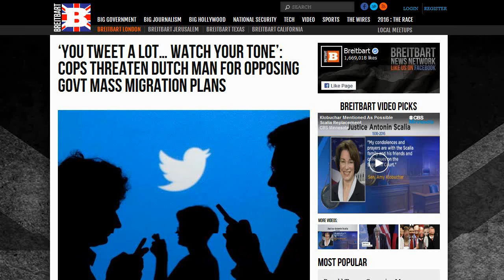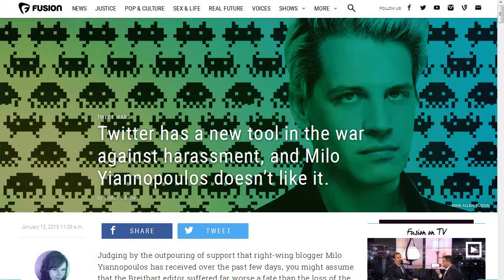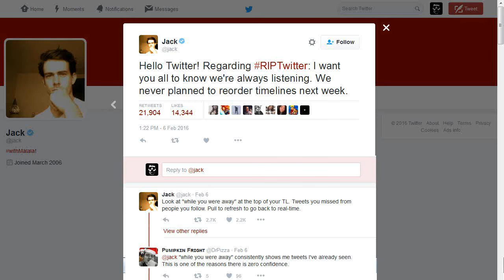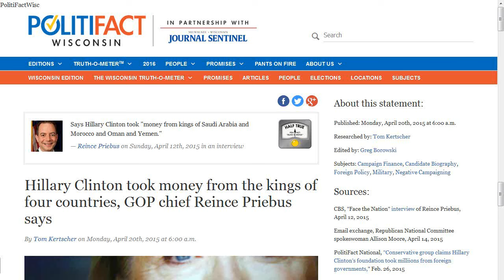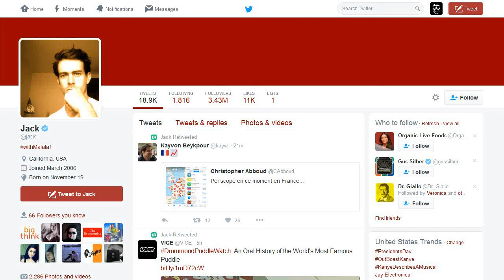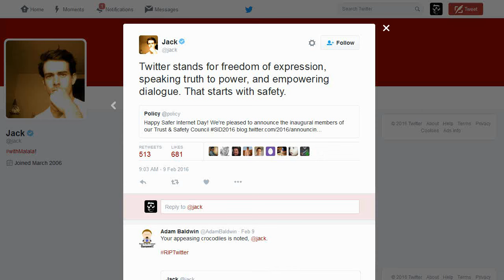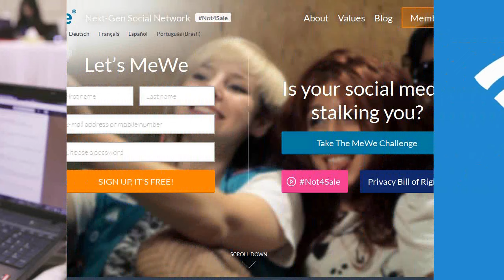Connecting the Dots of Twitter's Inevitable Death: And what Are Our Alternatives?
Police officers visit a Dutch man's home because he needed to "watch his tone''.
Wednesday February 10th that the social media company had lost 2 million users in the last three months of 2015. And it's shares plummeted as much as 12%.
What is it that's scaring both users & investors away?
5.) An inexplicable crackdown of Breitbart columnist Milo Yiannopoulos.
Others  critical of Islam or Feminism, or vocal Trump supporters deleted.
Problematic to free speech
4.) Twitter is instituting a timeline algorithm a la facebook that reorders tweets Corporate advertising friendly model.
3.) Hillary Clinton advisor Peter Daou openly asked Twitter CEO Jack Dorsey in a Tweet to censor hashtag "WordsThatDontDescribeHillary" citing "misogyny" which has been largely used in the name of feminism for silencing critics. Politically incorrect faux pas, they've been allowing ISIS to promote extremism! Twitter DID announce shutting down ISIS accounts but..
2.) Saudi Prince Alwaleed bin Talal is the second largest share holder of Twitter stock!!! Saudi Arabia is hardly known for it's exemplary record on human rights. This is a country where women are second class to men and bloggers have been publicly lashed for wrong think. If you disagree with government there or the official state religion they will execute you... after a lengthy torture.
1.) Mr. Jack Dorsey who is the co-founder and current CEO of Twitter makes his ideological leanings well known on his own personal Twitter account. No wonder that he has recruited such a diverse group to head his trust & safety council. the Authoritarian left to the FAR Authoritarian left. Most notably controversial feminist gaming critic Anita Sarkeesian.
The same woman who visited the UN last year to have the entire internet censored.
UN put Saudi Arabia in charge of their Human rights panel.
Many of those from the far left who espouse radical feminist ideology also share a space with those who want to shut down criticism of Islam as 'Hate Speech'.
Toxic cocktail of Politics & Business converging to threaten free expression online. Jack Dorsey went so far to say that Freedom of expression starts with SAFETY. Orwellian 1984 Ministry Of Truth Twitter has created with this Trust & safety council
Twitter was never the people's platform, it was always commercial. The last decade has shown us that social media can be useful, fun, thought provoking and powerful.
So what alternatives are out there? MeWe and Trsst. Which are 100% open and decentralized. What social media was meant to be. Not a tool for ideologues, governments, or employers to use against you.